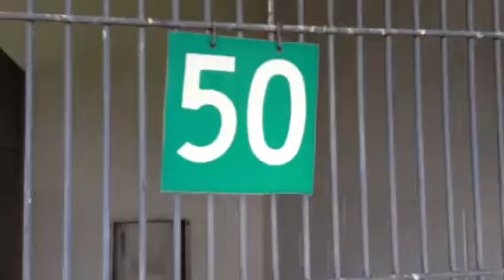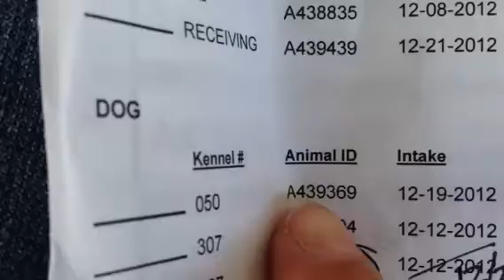A439306/A439369 AT SAN BERNARDINO CITY SHELTER 12/21